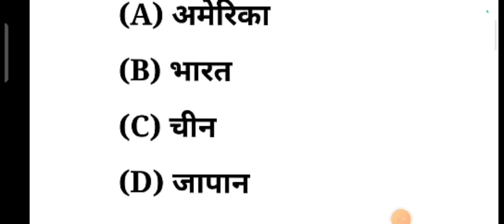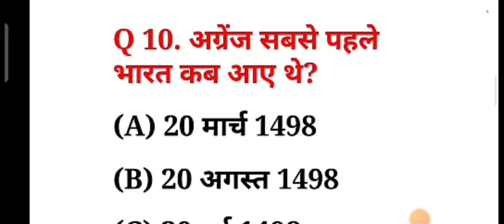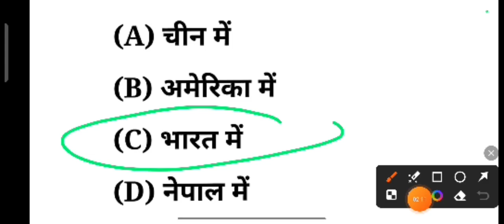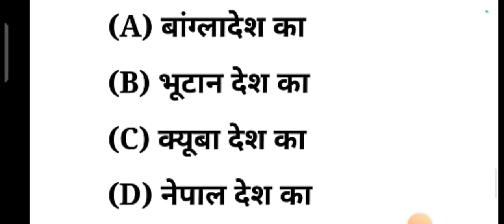किस देश के लोग कुत्ते के दूध पीते हैं। General knowledge।genralknowledge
khan sir Bihar Police live class
Bihar police ke liye khan sir ka tonic batch 2023, khan sir ka tonic batch history
geography class by Khan sir 2023
Bihar Police Khan sir ka tonic batch
khansar Bihar Police tonic batch super fast
Bihar Police tonic batch question answer

BIHAR POLICE GK GS । BIHAR POLICE PRACTICE SET । BIHAR POLICE NEW VACANCY 2023। BIHAR POLICE ।
Bihar Police Khan sar ka tonic batch full analysis 2023
Bihar Police ka admit card kab se download hoga

Bihar Police previous paper
Bihar Police previous year
Bihar Police previous question paper in English
Bihar Police constable class
Bihar Police constable practice
Bihar Police constable previews
Bihar Police constable form kaise bharen

Bihar Police ka admit card kab aaega
Bihar Police previous year math question by Vipin sir
Bihar Police previous year maths question
Bihar Police previous year GK GS
Bihar Police new vacancy kab aayega
Bihar Police constable 21391 post